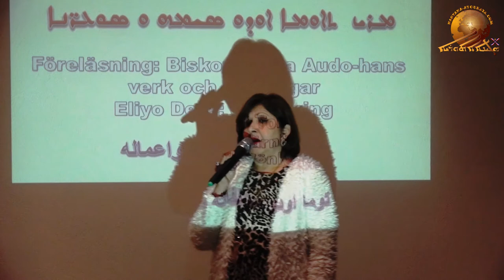Commemoration of Mar Touma Audo. Part 3.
Assyrian language and culture activities in commemoration of the late Assyrian bishop and linguistic Mar Touma Audo.  Rabitha Raja Zaiton from Turabdin Assyrian Association is saying some words. Assyrian Babylon Association in Jönköping. December 2, 2018.